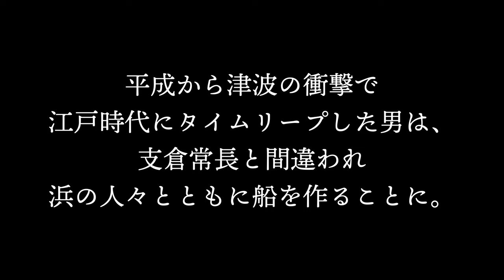『黒船出航前日譚』再演予告PV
2020年11月、サンファンバウティスタ号の前で上演された、市民劇『黒船出航前日譚』の再演が決定しました！

1613年、時は慶長18年。
仙台藩主、伊達政宗公の命により、見たこともない和製南蛮船を作り上げた、浜の大工たち。
平成から東日本大震災の津波の衝撃でタイムリープしてきた男は、支倉常長に間違われ、浜の人々と一緒に船を作ることに。

明日は、外海に向けての出航の日。
そこにもたらされたのは「何者かが船を壊しにくる」という情報。
「おらたつが必死になって作り上げた、こんな大事な船を壊されるわけには行かねえ」
村の人々が立ち上がる。

2020年11月、サン・ファン・バウティスタ号復元船の前で、地元の市民により上演されたタイムリープファンタジー「黒船出航前日譚」、2021年3月6日（土）仙台エル・パーク、
2021年3月13日（土）石巻中央公民館にて、再演決定！！